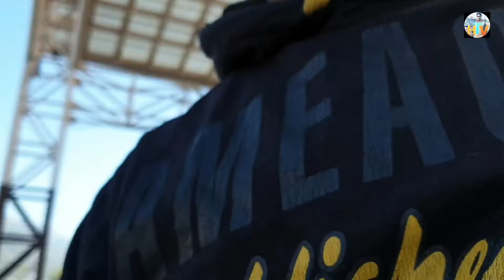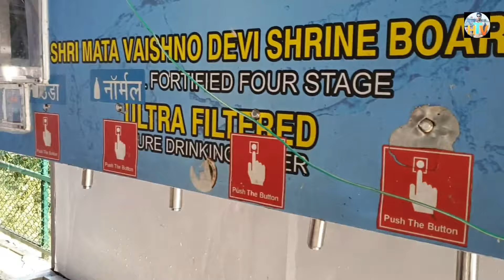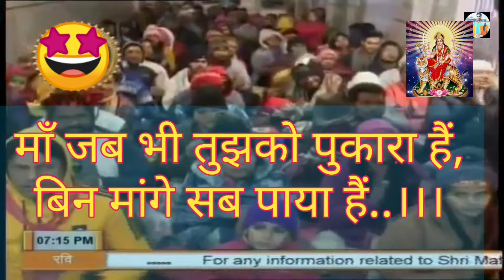Vaishno Devi Yatra- माता वैष्णो देवी यात्रा हिंदी मैं LiveAarti2020😃 HarryTech Vlog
😃Hello Friends My Name Is HARIOM Kaushik & I'm Very Happy to Say That This is my Frist Time Vlog Shooting Of This our New Channel.😊

Shooting Location New_Delhi_To_Katra ( Shiri Mata Vaishno Devi ) So Please Apna Pura Pyar 💓 Dikhate Hue Es Video Ko Pura Dekhe.. Esme 100% Comady, ENTERTAINMENT, Funny Movement, 😱, Mata Vaishno Devi ki

 Esi ka 2nd Part  h jo karta se manwal Eco Tourism Hut ka Or Birthday party In Jammu Gym main or new year Special...jo Jald Hi Upload Hoo jaega..

Apna Best Part 😃Comment Karke Batana.